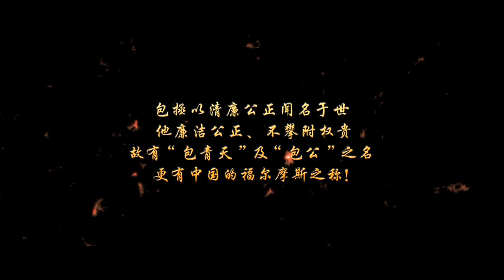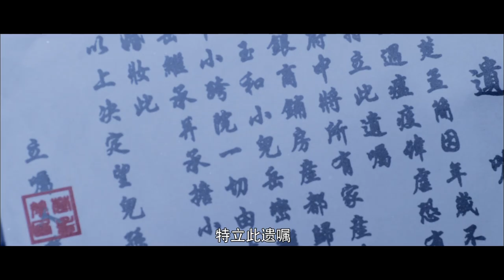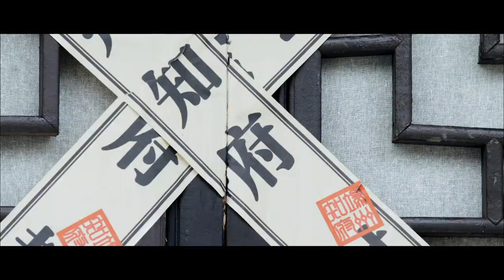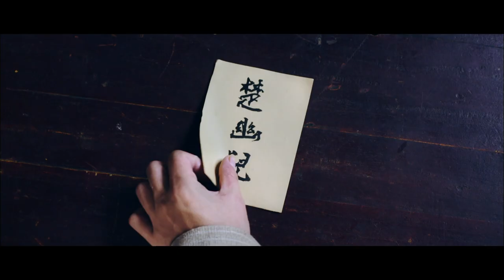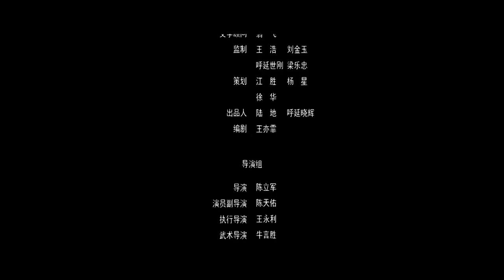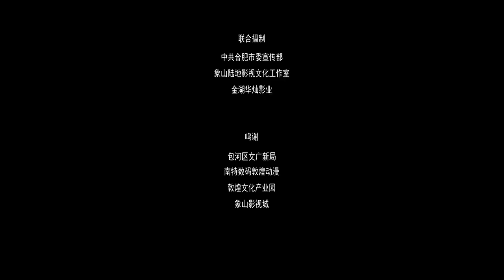《包公传奇之端州案》/ Duanzhou Baogong Legend Case【电视电影 Movie Series】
剧情简介：
一场瘟疫席卷端州。楚孟简勤勉公职，在赈灾中对包公帮助极大。却毫无征兆地死在府中。这座深宅中每个人都对楚孟简有着复杂的情感。在看似的意外中，包公却发现了疑点，最终他用破碎的线索还原出一幅罪犯的真实样貌。